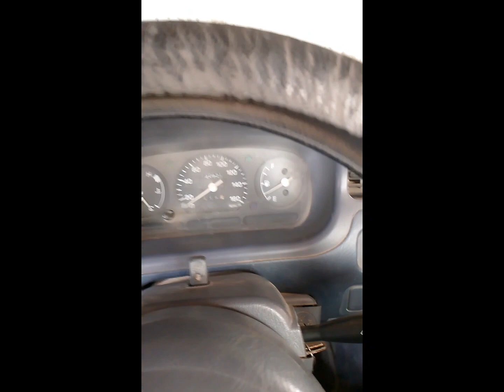AAJ ham ne gulab restaurant ka Khana 🍲🥘 test kia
AAJ ham ne gulab restaurant ka Khana 🍲🥘 test kia abubakar brothers